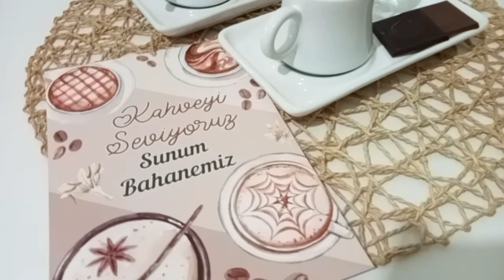FIRINDA KUZU İNCİK TARİFİ